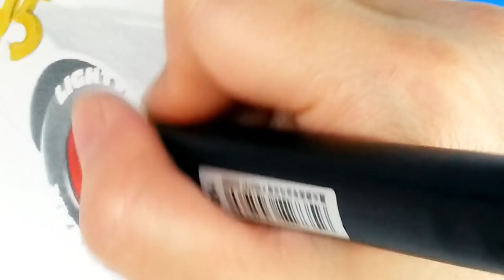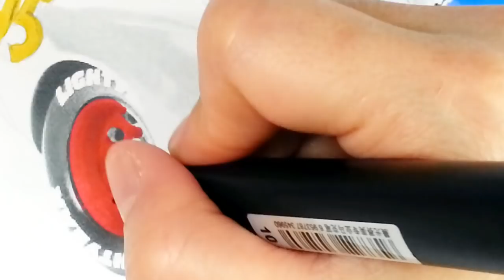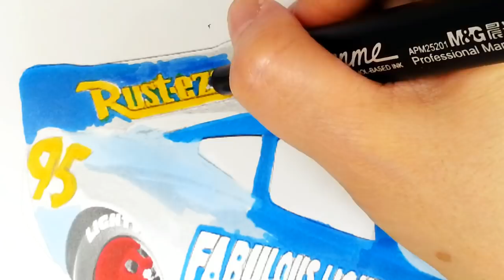How to color Fabulous Lightning Mcqueen | Learn Colors for kids | Coloring Pages for Children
How to draw Fabulous Lightning Mcqueen How to color Fabulous Lightning Mcqueen Draw and Color Fabulous Lightning Mcqueen # Fabulous Lightning Mcqueen coloring page# Fabulous Lightning Mcqueen Mattel# Fabulous Lightning Mcqueen Cars3# Fabulous Lightning Mcqueen diecast car# Learn Colours for kids# Learn Colors for children Easy step by step # Easy drawing # Direct art # Colorful Art # Colored Marker # Nursery Rhymes

Thanks a lot for watching Happy Rain Art !!!